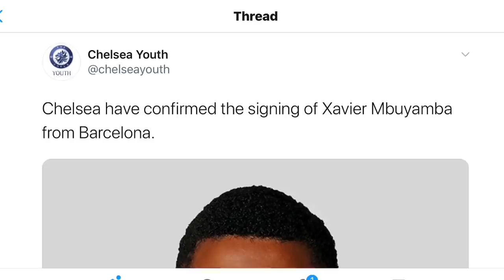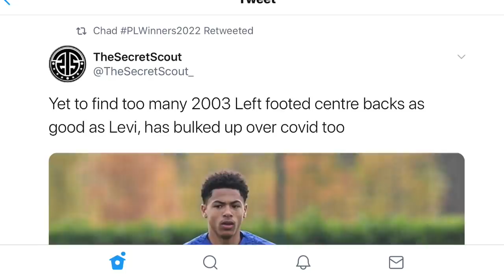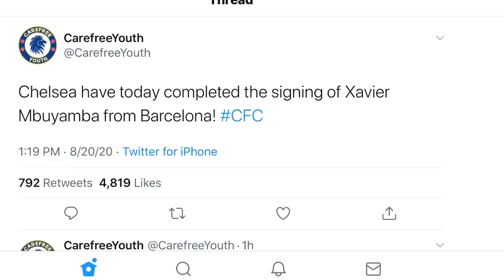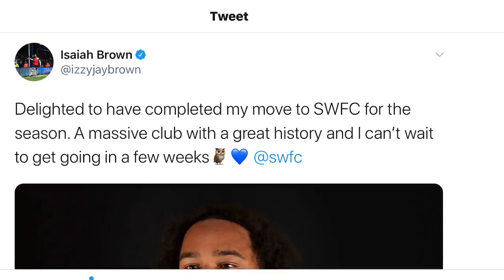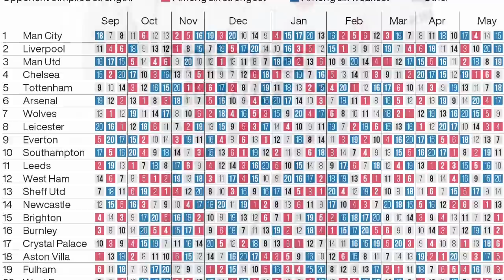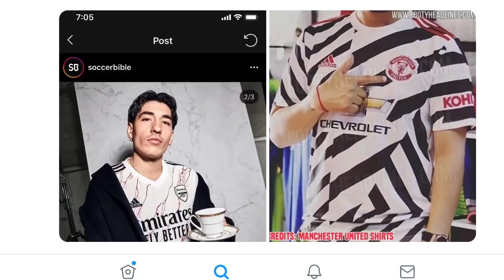XAVIER MBUYAMBA(VAN DIJK) WELCOME TO CHELSEA | IZZY BROWN SAD STORY | CHELSEA TRANSFER NEWS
CHELSEA TRANSFER NEWS:
Xavier Mbuyamba joins officially Chelsea from Barcelona.
Izzy Brown joins Sheffield Wednesday on loan.